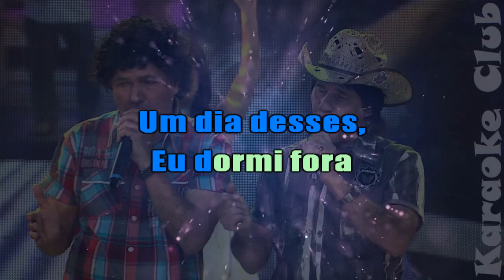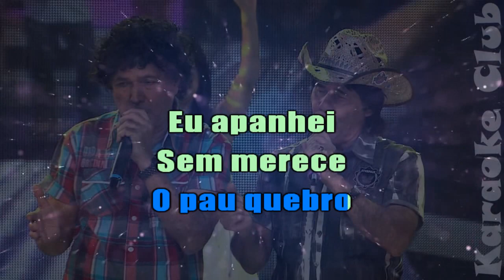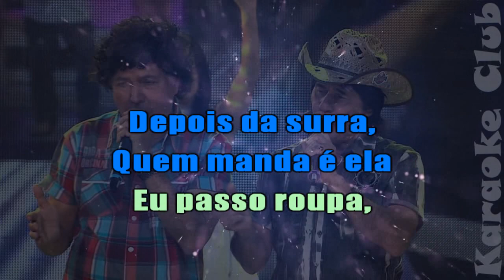TEODORO E SAMPAIO - O PAU QUEBROU ( KARAOKÊ )